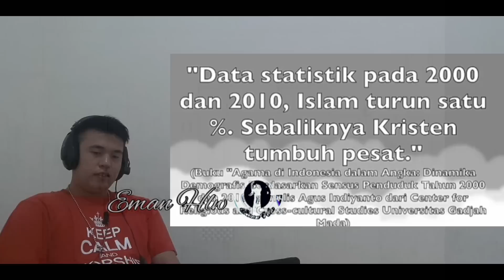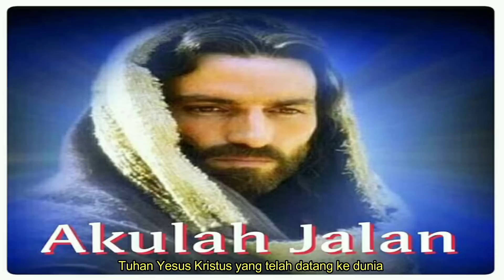Ketakutan, Kekhawatiran, Banyak Umat Yang Berpindah Keyakinan Kekristen...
ceramah, alkitab, firmantuhan, khotbah, khotbahkristen, siramanrohani, renunganrohani, renungankristen, renunganhariankristen, renungan, emanhlw